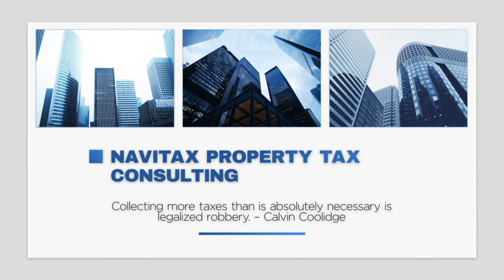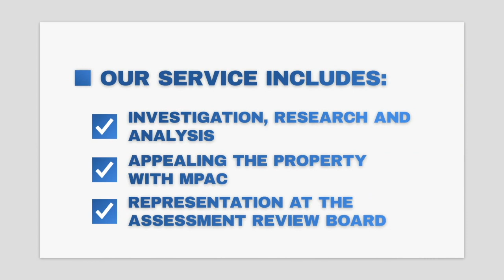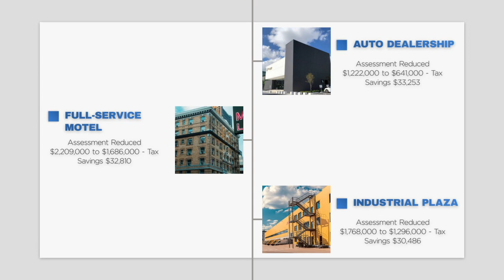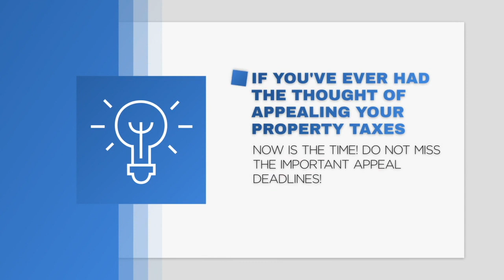Interested to increase cashflow on your investment properties? THEN YOU MUST WATCH THIS!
Every investor knows the key to increasing investment property cashflow is to maximize gross income and reduce non-recoverable expenses. However, MOST investors overlook the expense of property taxes, thinking they can do nothing about it. This is just plain WRONG, watch this quick video on why!